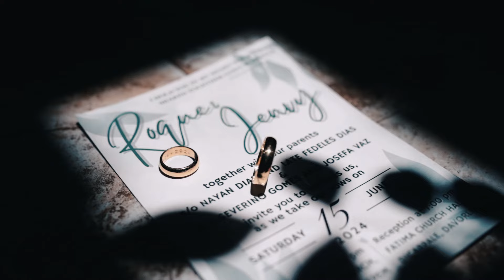Roque & Jenvy // Goan Catholic wedding // Cinematic Wedding Video